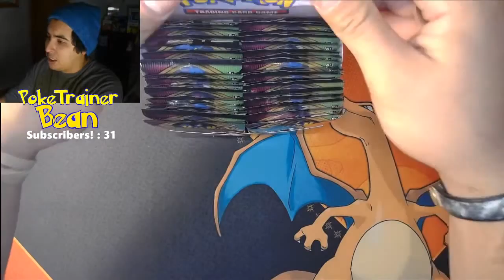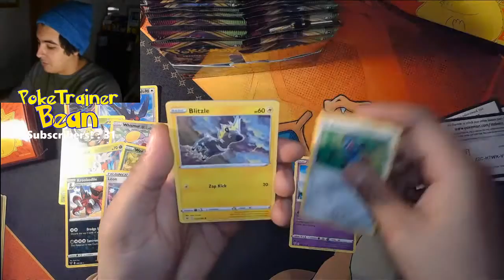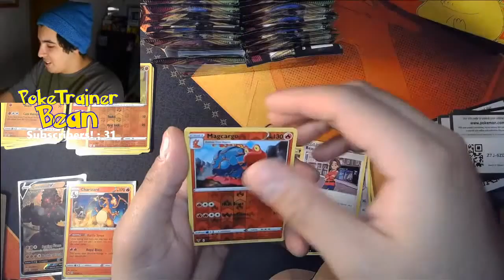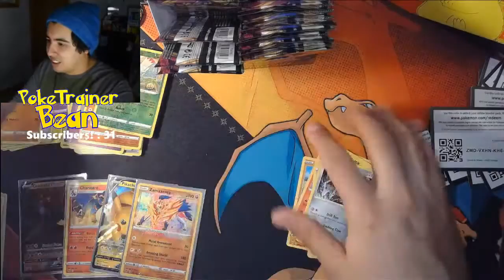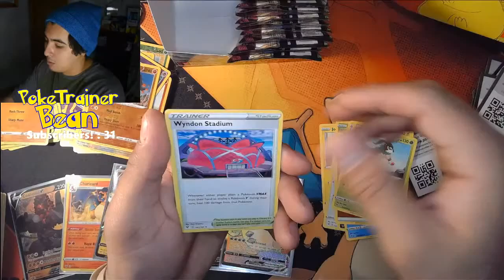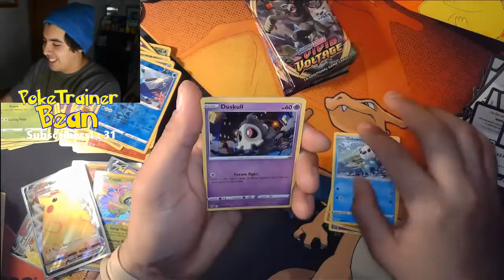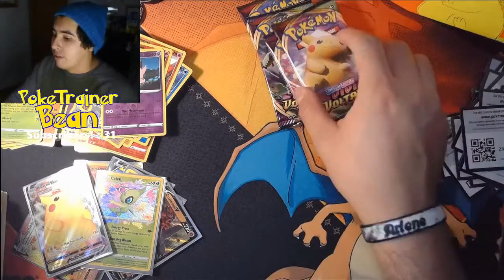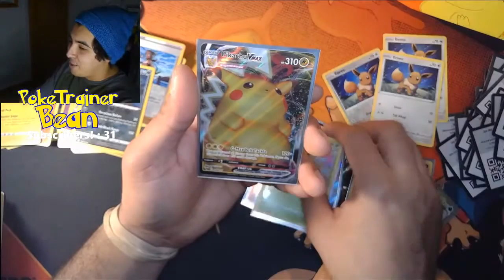Pika Hunt!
Join in on the fun! PikaHunt here we go!

Join me as I break open some base set sword and sheild boosters! Nothing crazy but hanging out